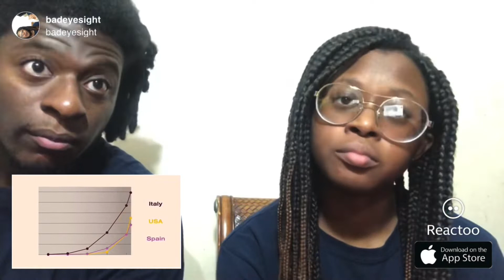How to SIGNIFICANTLY slow CORONAVIRUS?